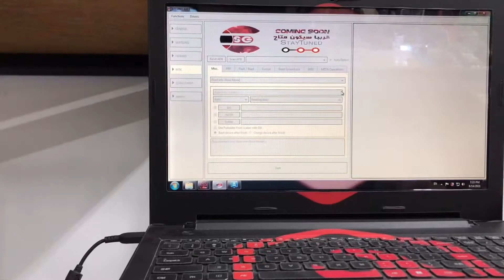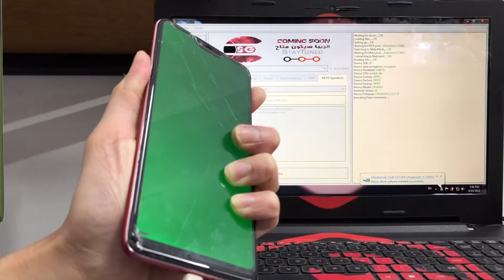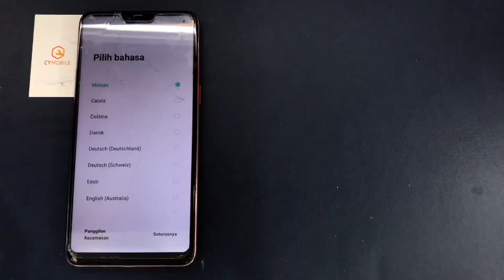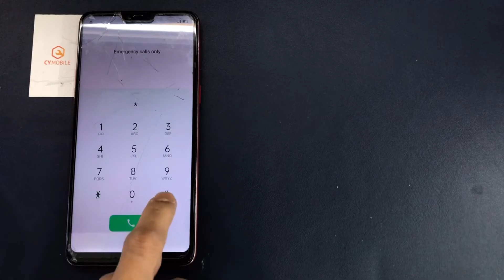OPPO F7 /CPH1819 UNLOCK FRP｜SCREEN LOCK ｜GOOGLE ACCOUNT｜BY EFT PRO2